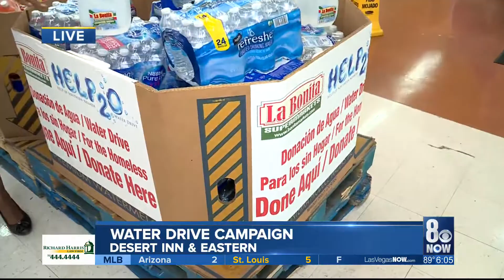Help20 Water Drive